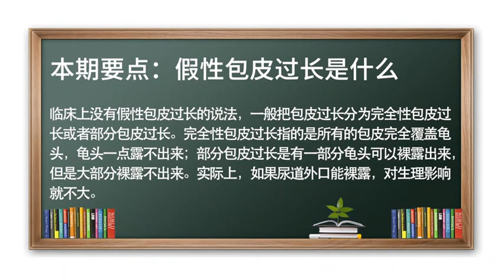包皮过长 假性包皮过长是什么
临床上没有假性包皮过长的说法，包皮过长，临床一般分为完全性包皮过长或部分包皮过长。
正常青春期以后随着阴茎的龟头逐渐裸露在外，如果包皮覆盖龟头，那么这叫包皮过长；完全性包皮过长是指包皮完全覆盖龟头，龟头一点露不出来；部分包皮过长，是有一部分龟头可以裸露出来，但大部分裸露不出来。